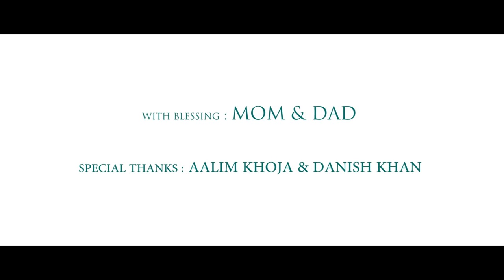Jubilee Mubarak | Diamond Jubilee Cover Song | Sahal Khoja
Jubilee Mubarak Cover Song. On the auspicious occasion of Diamond Jubilee, a Tribute to our beloved Maulana Hazar Imam by Sahal Khoja. Lets rejoice the moments of Diamond Jubilee Year.

Original Credit : Salim Sulaiman

Cover Song : Sahal Khoja

Camera | Editor | Director : Yamin Malek

Special Thanks : Aalim Khoja | Danish Khan.

Please do support. Show your love by sharing my posts and will be more happy if you people share your valuable reviews.